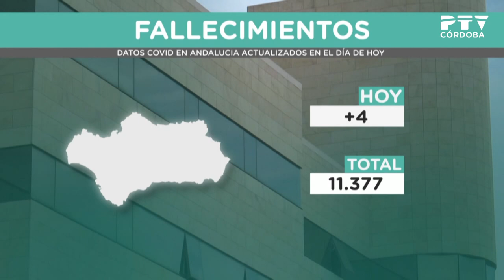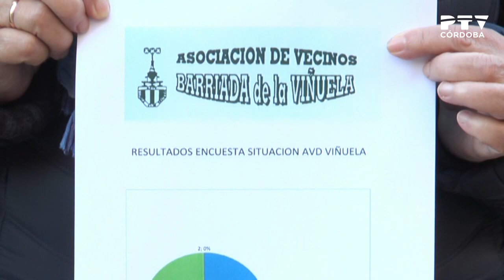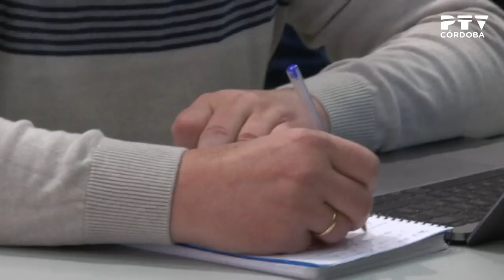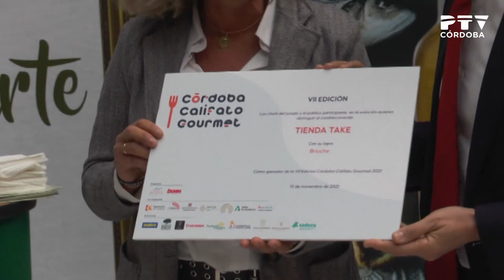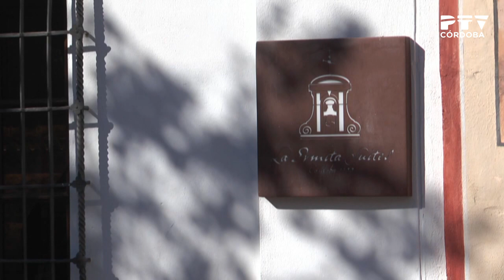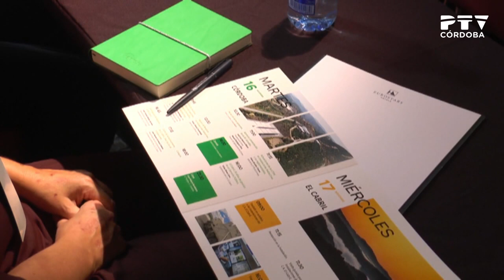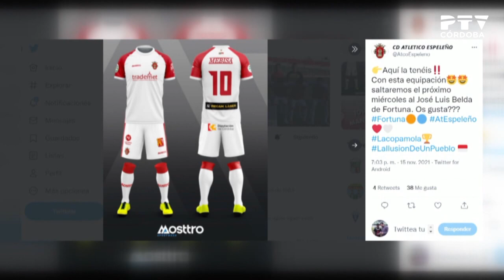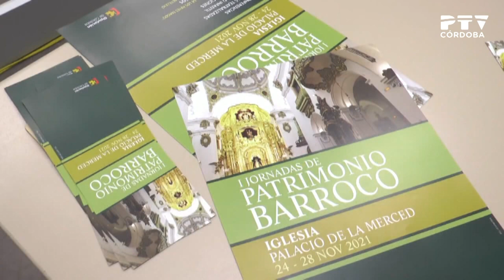PTV Noticias 16/11/2021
Contenidos:
· Apertura del mercado navideño de las Tendillas
· Actualización de datos del coronavirus: los nuevos contagios de nuevo superan el centenar
· Los vecinos de La Viñuela votan en contra de la peatonalización (declaraciones de Francisco Molina)
· El Gobierno concede al Ayuntamiento 300 mil euros para el Plan Local de Agenda Urbana (declaraciones de Blanca Torrent)
· El PSOE denuncia la situación y la falta de personal en el IMDECO (declaraciones de Carmen Victoria Campos)
· Vox no apoyará al equipo de gobierno en el asunto de los porteros (declaraciones de Paula Badanelli)
· Premios de 'Califato in the street' de Córdoba Califato Gourmet
· Apartamentos 'La Ermita Suites' recibe una ayuda Pymetur (declaraciones de Javier Velasco y Ángel Pimentel)
· Presentación del plan de actuaciones del PFEA de la Diputación (declaraciones de Francisco Palomares)
· Enresa mantiene su planificación en El Cabril y activará la celda 29 en 2022 (declaraciones de José Luis Navarro)
· Actualidad del Córdoba CF (declaraciones de Carlos Marín y Adrián Fuentes)
· Pronóstico meteorológico
· Presentación de las I Jornadas sobre el Patrimonio Barroco (declaraciones de Felisa Cañete)
· Agenda IMAE
· Exposición de fondos de la Fundación Antonio Gala en el Palacio de la Merced